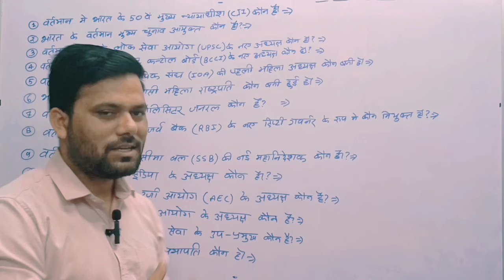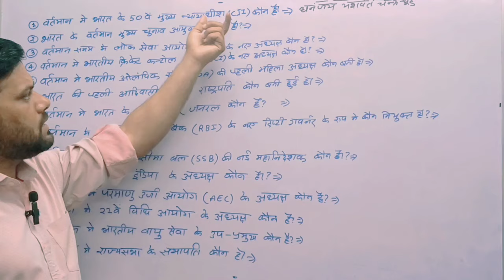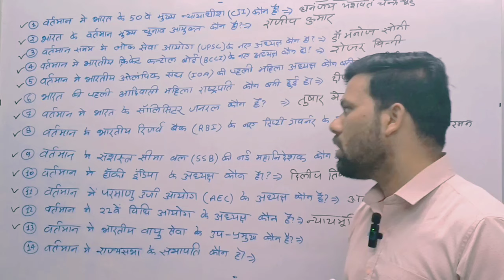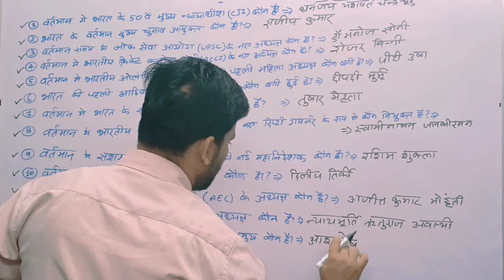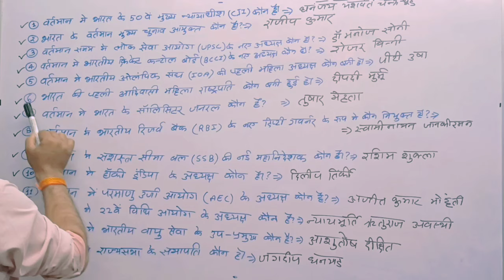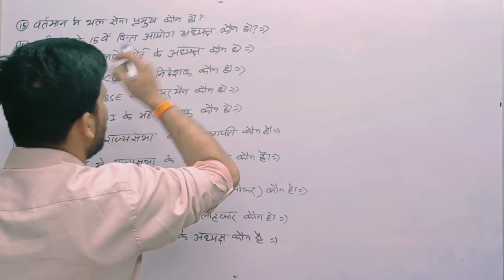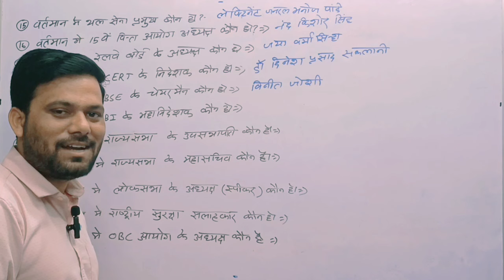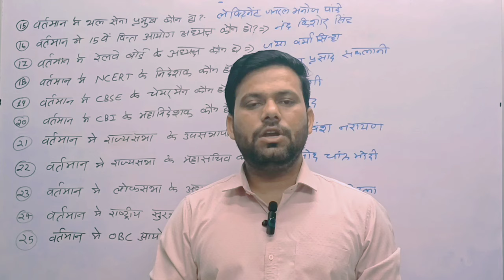Bharat me vartmaan Kon kya hai? By Shashank sir FCC Up police railway Bank Uppsc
Bhara me kon kya kya hai? By Shashank sir
fcc Up police Bank Railway Alp Up pcs